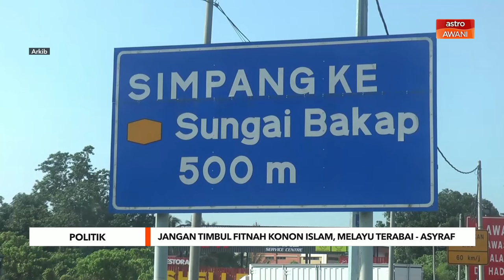Jangan timbul fitnah konon Islam, Melayu terabai - Asyraf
Kepimpinan Kerajaan Perpaduan di bawah Perdana Menteri Datuk Seri Anwar Ibrahim tidak pernah mengabaikan kedudukan agama Islam sebagai agama rasmi, sebaliknya sentiasa berusaha melakukan yang terbaik untuk memastikan agama itu terjaga.